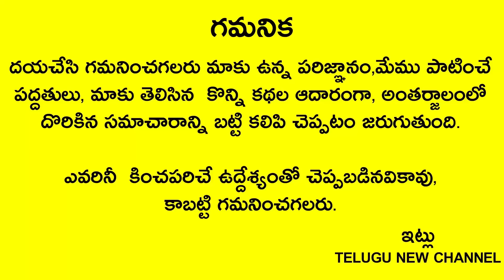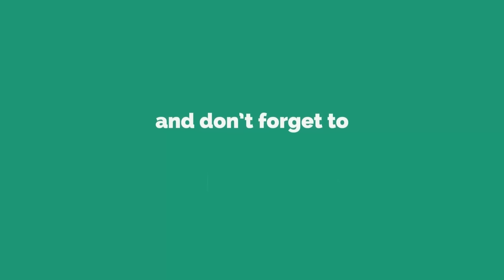సింపుల్ గా 3నిమిషాల్లో తెల్లవారుజమున చేయవలసిన పోలి పాడ్యమి పూజ విధానం!